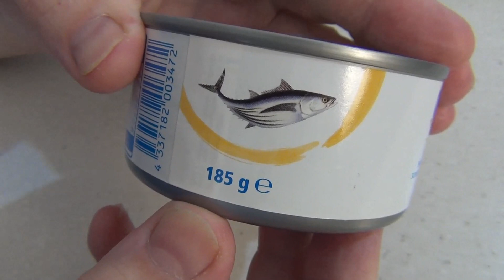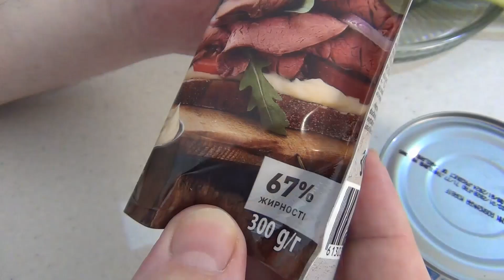Фаршированные яйца тунцом. Шикарная закуска на праздничный стол.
Яйца, фаршированные тунцом – отличная закуска. Готовить фаршированные яйца легко и быстро. Пальчики оближешь, так вкусно! Быстрый рецепт с рыбной начинкой. Фаршированные яйца идеально подойдут для праздничного стола или просто для того, чтобы побаловать себя!

Как приготовить фаршированные яйца

ИНГРИДИЕНТЫ:
Яйца - 7 штук
Тунец консервированный - 1 баночка
Майонез
Зеленый лук (перья)
Укроп

Яйца сварить в крутую. Разрезать пополам и достать желток. Один желток отложить в сторонку, остальные измельчить вилочкой. Добавить консервированный измельченный тунец и порезанный зеленый лук, заправить майонезом. Приготовленной смесью начинить половинки белков отваренных яиц. Сверху посыпать измельченным желтком и украсить мелко нарезанным укропом. Приятного аппетита!

Так же Вы можете посмотреть другие видео на канале KindrasLife